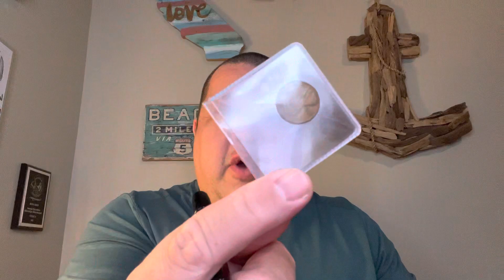HELP! Coins Are Piling Up Everywhere & My Spouse Wants It Gone! WHAT DO I DO?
Here's the link for the upcoming U.S. Type Signature coin auction stream on Whatnot, it runs on 5pm PST/8pm EST.

2"X2" SAFLIPS BULK PACK

6-COIN TYPE SET HOLDERS

2020 WHITMAN RED BOOK PRICE GUIDE